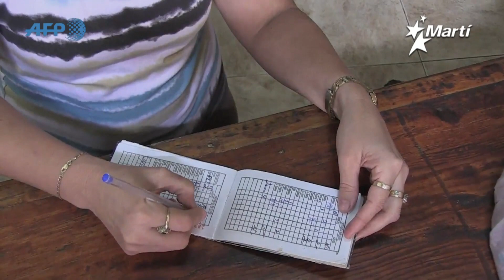La colapsada economía cubana vive su peor momento histórico y agravará más el malestar existente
La colapsada economía cubana vive sus peores momentos de la historia, con un déficit que ronda el 30 por ciento del Producto Interno Bruto. Una situación que según los especialistas agravará más el malestar social existente.